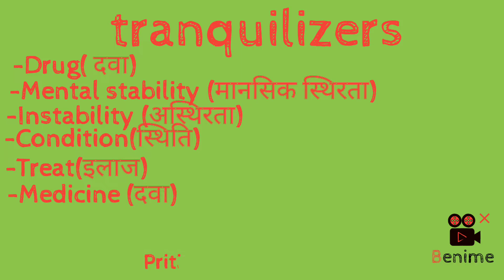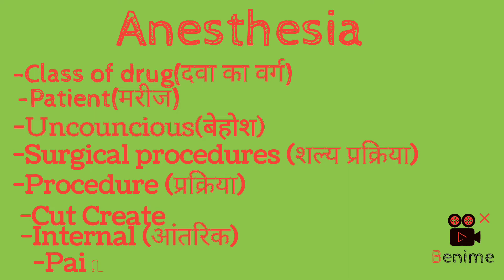Tranquilizers n Anesthesia hindi+Eng|| complete medical surgical nursing १ in 19 videos ||gnm २nd yr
Tranquilizers and Anesthesia
only for revision
during exam
short Question
small Q
short description
Hindi
Hinglish